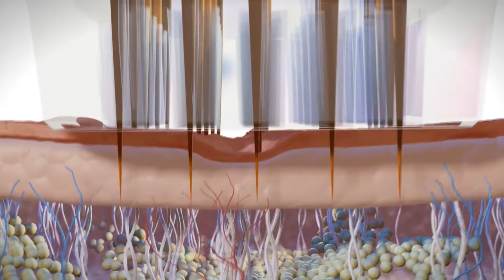VLOG - Como funciona o GLOW FACIAL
Quem não sonha com uma pele saudável e com aquele Glow natural, né!? Pensando nisso e em melhorar cada vez mais nossos tratamentos para vocês, é que trouxemos o Glow Facial. Confere só como foi o lançamento .